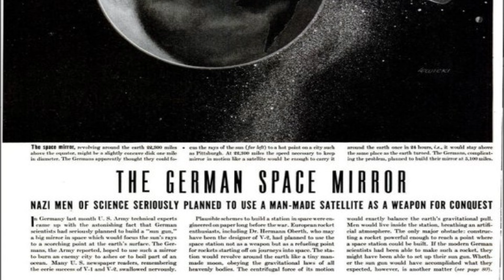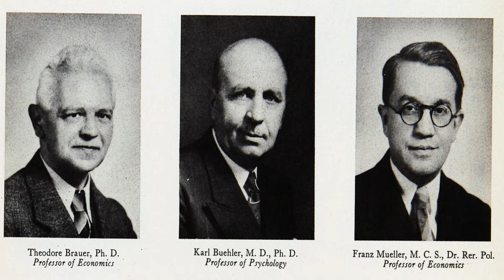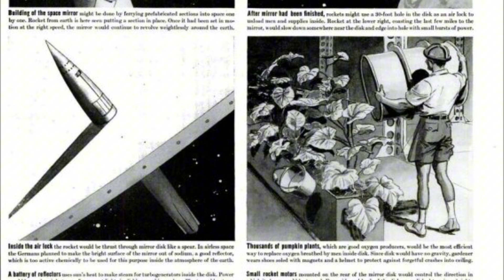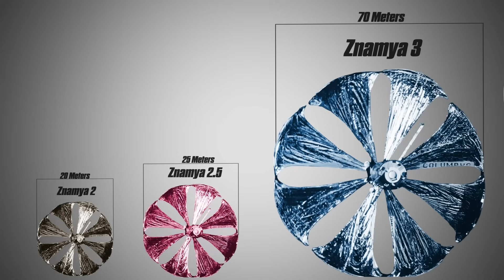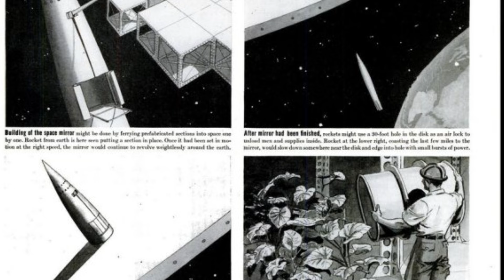The Soviet Space Mirror That Tried to Control Sunlight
During the final years of the Cold War, the Soviet Union launched one of the strangest experiments in space history — a giant mirror designed to reflect sunlight back onto Earth.
In this documentary-style video, we uncover what really happened when the Soviets launched a massive space reflector, why it was built, and why the project was ultimately abandoned.

The idea of using mirrors in space is not new. Legends trace it back to Archimedes, while Nazi scientists later imagined a terrifying “Sun Gun.” But Soviet engineer Vladimir Syromyatnikov had a very different vision. Instead of a weapon, he proposed using orbital mirrors to bring sunlight to the dark northern regions of Russia, increasing productivity and reducing energy costs during long Arctic winters.

This video explores:

The ancient and modern origins of space mirror concepts

Why a solar “death ray” from orbit is scientifically impossible

How the Znamya project was designed to illuminate cities from space

What happened during the launches of Znamya Two and Znamya Two Point Five

Why one catastrophic failure ended the entire program

And why no giant mirrors have ever been launched again

In the experimental era of the nineteen nineties, some of the wildest ideas were actually tested in orbit. This was one of them.

If you enjoy deep dives into space history, secret Soviet projects, and forgotten experiments that almost changed the world, this video is for you.